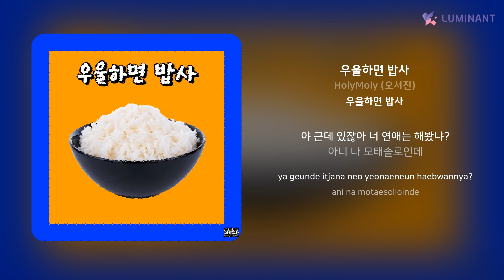HolyMoly (오서진) - 우울하면 밥사 | 가사 (Lyrics)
Artist: HolyMoly (오서진)
Track: 우울하면 밥사
Album: 우울하면 밥사
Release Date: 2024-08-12